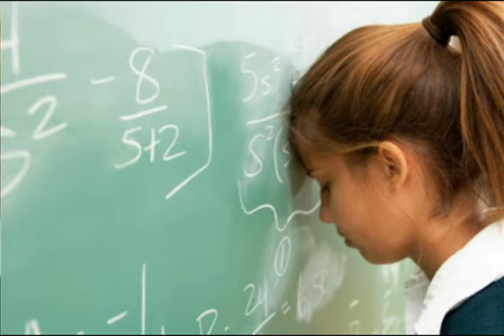Причины самого себяиз альбома Бенедикт Спиноза Benedictus de Spinoza I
Gbm 5:44

Причины самого себя

clock effect & voice & tutti & opera woman vioce

Causa sui — причины самого себя. Ты - личность! Ты - личность!
Под причиной самого разумеется сущность, сушность,
Которую существование заключает в себе, в тебе,
А природа как уже существующая, данная тебе, данная тебе.
  violin & sax
Исходное утверждения о причине, о той самой причине,
О спонтанной истинной первопричине, первопричине
Привело рассуждение к объединению понятий.
Понятий: Бог, природа и субстанция их объятий.
  flute & horn & sax & violin & guitar solo "Бог, природа и их субстанция"
Бог — стержень картины мира всех, так сказать,
Но бытие, существование Бога надо ещё доказать.
С этого доказательства и начинается философия.
Если идея Бога дана, то правила - не утопия:
 Существует бесконечное число познаваемых вещей;
 И не может понять бесконечного ум людей;
 Конечный ум сам по себе не может ничего понять,
Если не определяется вне себя. Надо полагать! Ха ха ха.
 Надо полагать! Надо полагать!

24 июня 2016
из альбома Бенедикт Спиноза Benedictus de Spinoza I
Авторские песни Витамина на темы произведений Бенедикта Спиноза

p.s.